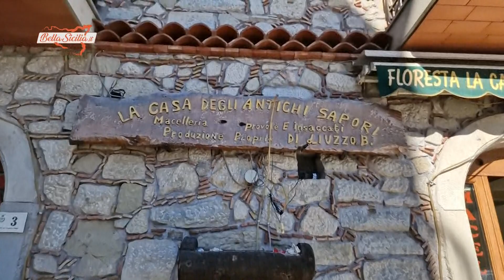Quando entri in una macelleria tipica di sicilia, siamo a Floresta